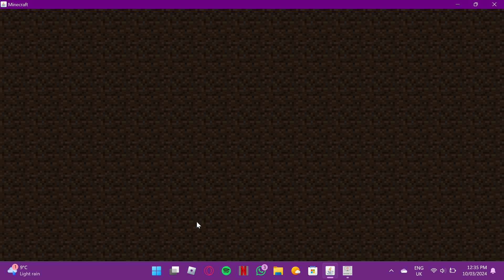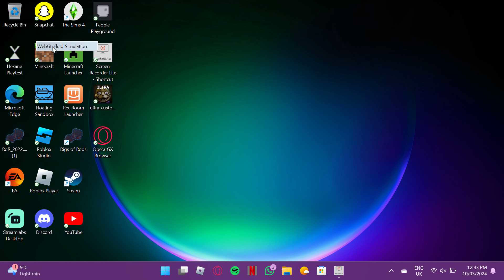corrupted video file [explanation in the description]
Im not sure what happened to the video, but for some reason it had deleted the first parts of the video and it was just white but there was gameplay